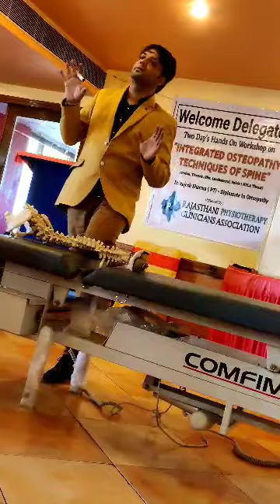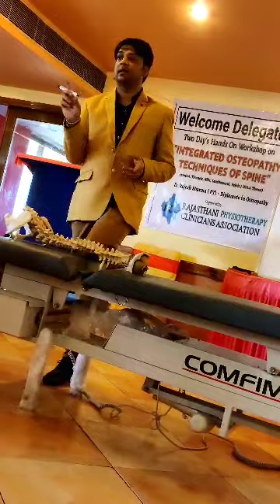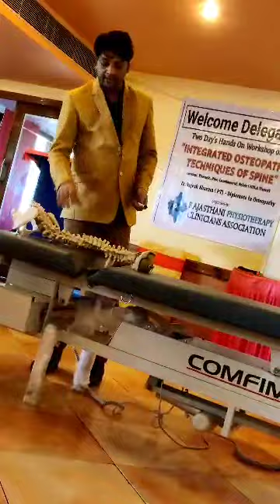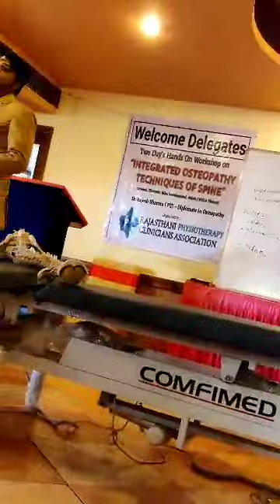Scoliosis in Neutral group dysfunctions (type 1 dysfunctions)